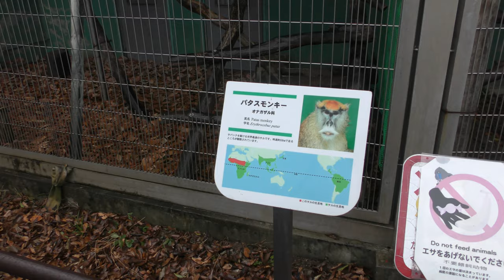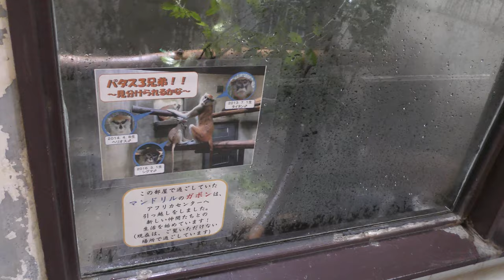パタスモンキー (日本モンキーセンター) 2019年1月20日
パタスモンキー (日本モンキーセンター)

□ パタスザル
英名：Hussar monkey
学名：Erythrocebus patas

■ 撮影場所
日本モンキーセンター (愛知県)
Japan Monkey Centre